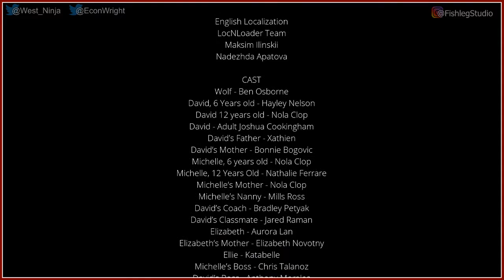Paws & Soul [3] [END] - Play Together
!! SPOILER WARNING !! In this video we complete the game and reveal the ending.